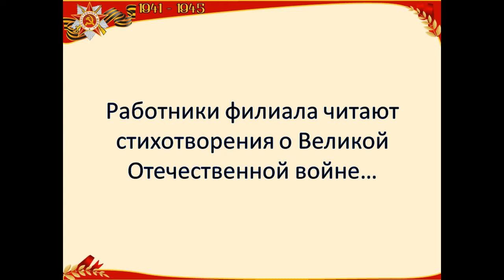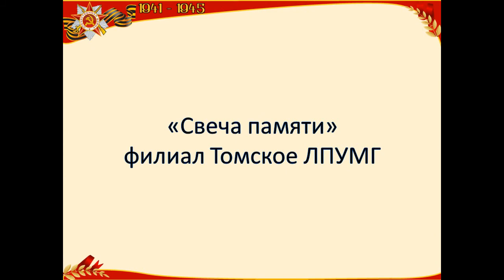Свеча памяти - Томское ЛПУМГ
Сотрудники Томского ЛПУМГ компании «Газпром трансгаз Томск» присоединись к акциям, прошедшим в День памяти и скорби.